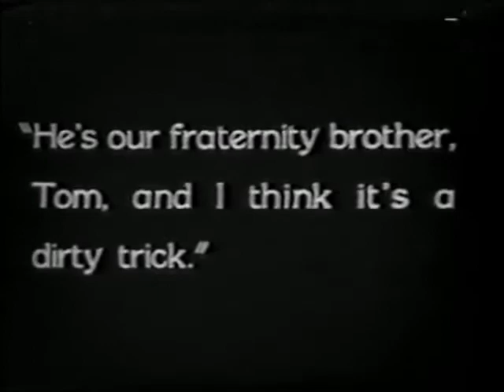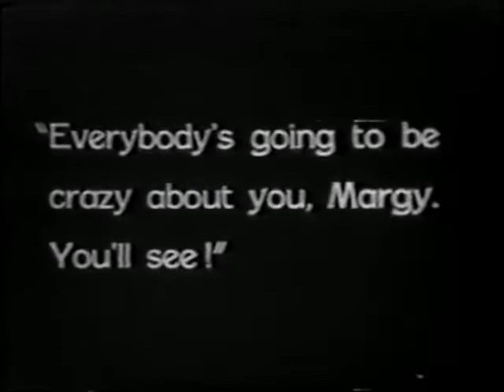Jeanette Loff In The Sophomore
A scene from the 1929 silent movie The Sophomore with Jeanette Loff ~ You can see more @